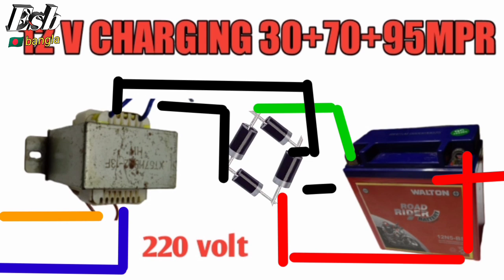১২ ভোল্ট চার্জার সহজেই তৈরি করুন ঘরে বসে ৯০ এম্পিয়ার ব্যাটারি ট্রান্সফর্মার ৬ এম্পিয়ার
১২ ভোল্ট চার্জার সহজেই তৈরি করুন ঘরে বসে ৯০ এম্পিয়ার ব্যাটারি ট্রান্সফর্মার ৬ এম্পিয়ার